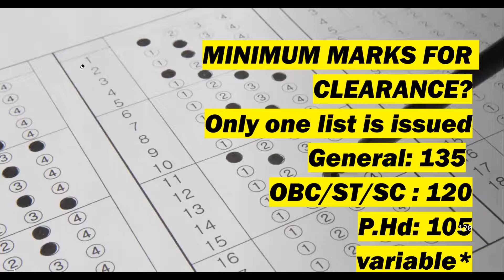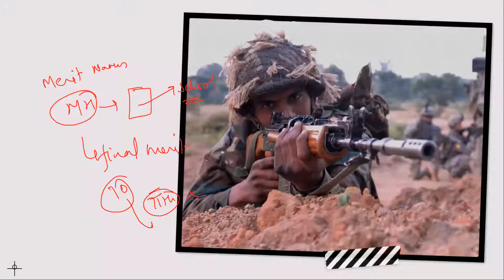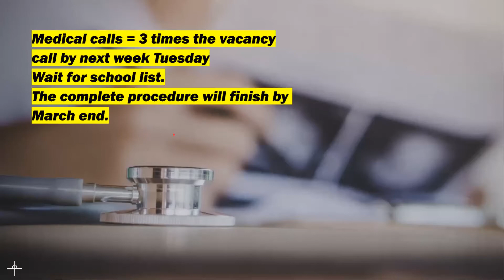Sainik School Result 2022 Declared | What Next After Sainik School Result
What Next After Sainik School Result
Sainik School Result 2022 Declared
Sainik School Coaching
The wait for sainik school result 2022 is over, @TheWinningEdgeDefence shows steps to check the sainik school result 2022 result online.
what to do after after sainik school result 2022
what to do after after sainik school result 2022 class 6
how to take admission after sainik school result 2022 class 9
how to take admission after sainik school result 2022 class 6
sainik school 2022 result
aissee 2022 result
sainik school result
aissee 2022 result date
sainik school 2022 result declared
sainik school result class 9 2022
sainik school result class 6 2022
sainik school
aissee class 6 result
aissee class 9 result
aissee class 9 result 2022
aissee class 6 result 2022
aissee 2022 class 6 result
aissee 2022 class 9 result
2022 aissee class 9 result
2022 aissee class 6 result
how to check aissee result 2022 class 6
how to check aissee result 2022 class 9
how to check aissee result class 6 2022
how to check aissee result class 9 2022